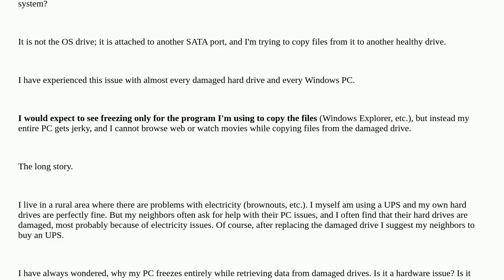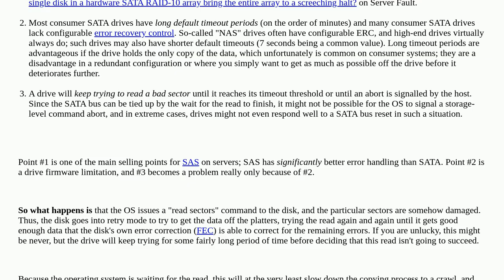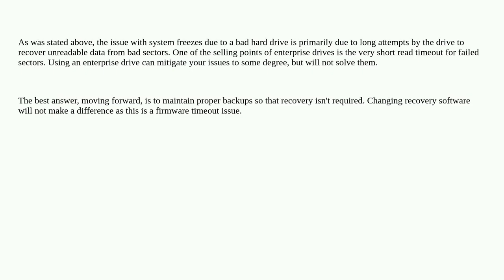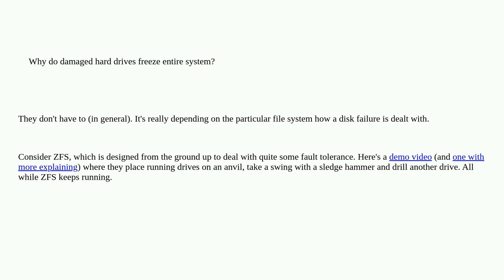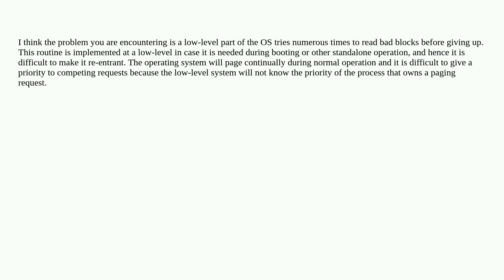Why do damaged hard drives freeze the entire system?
A special thanks goes out to the community

  windows hard-drive freeze bad-sectors